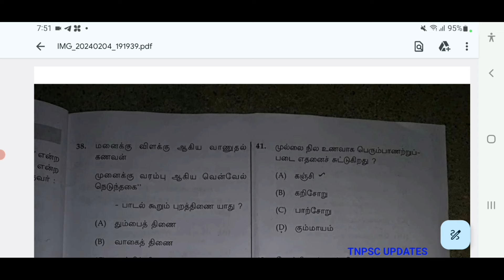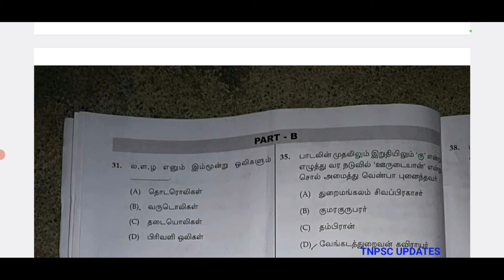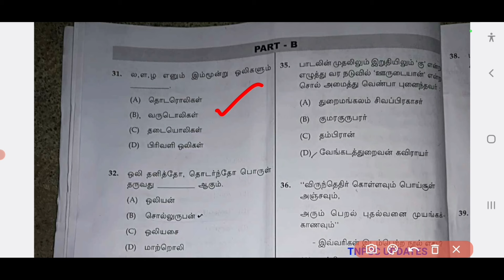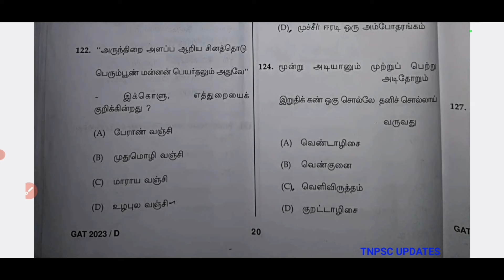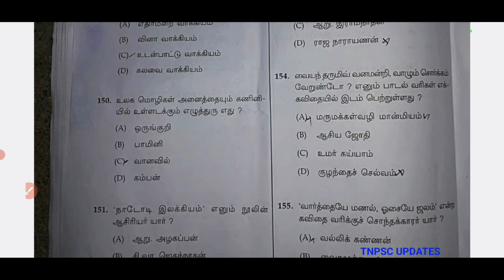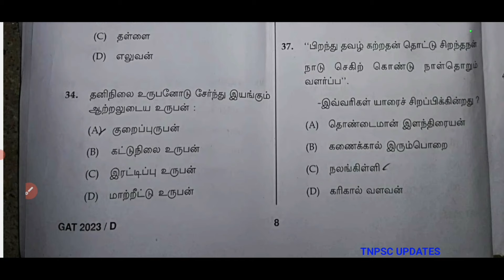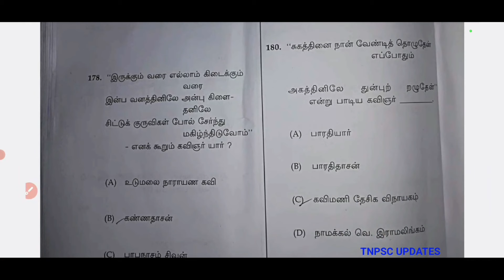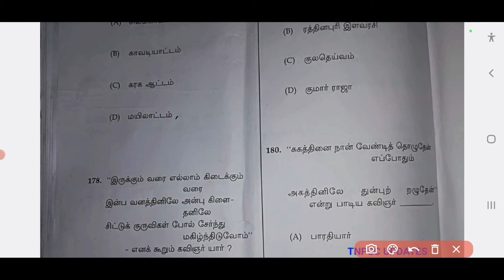04.02.2024 - நடந்த UG - TET - UGTRB PART B நியமனத் தேர்வின் - ANSWER KEY வெளியீடு - TENTATIVE KEYS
அனைவருக்கும் வணக்கம்

UGTRB PART B ANSWER KEYS 2024

RELEASE NEWS
2022|pg trb answer key 2022|pg trb exam news
news today
TN TET
pg trb
SP TRENDS
today news
news today

2021 govt jobs Tamilnadu government jobs 2021 in tamil
2021 to 2022, pg trb notification 2021 in tamil, trb
2021, trb online application, how to apply trb